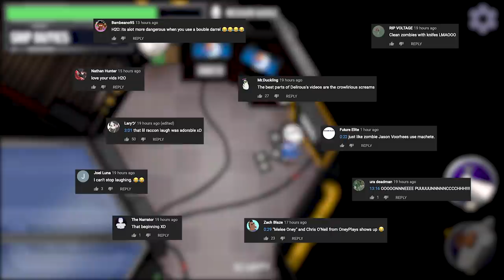I SEE DEAD GEESE! 👻 - Goose Goose Duck